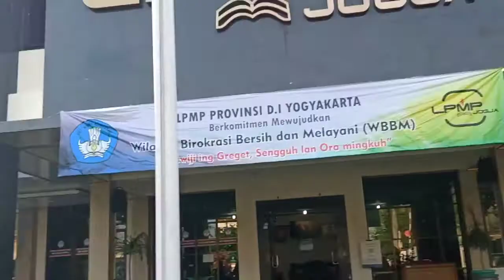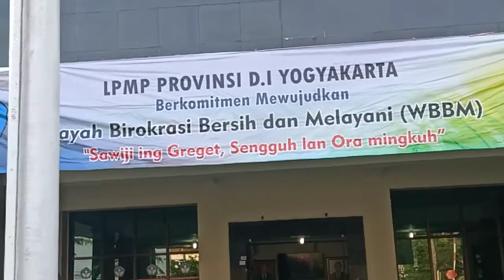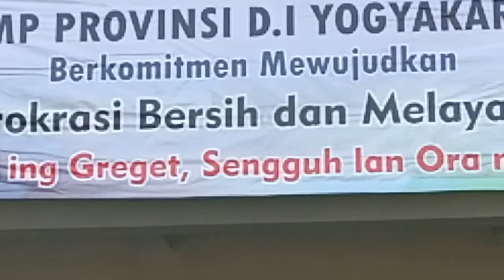Pengarahan Kepala BPMP Provinsi DI Yogyakarta Kegiatan Pengembangan Kelembagaan